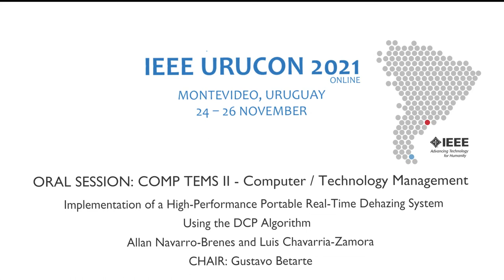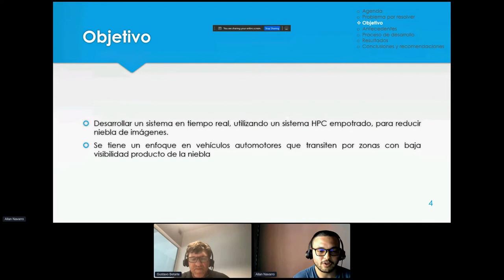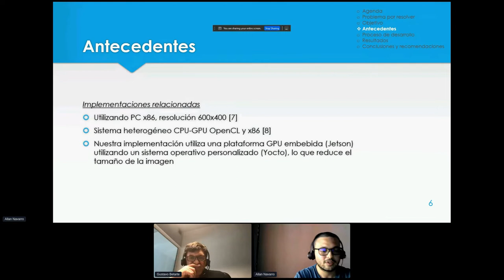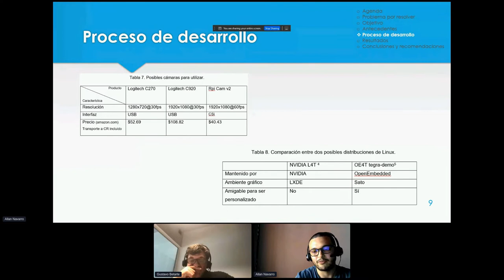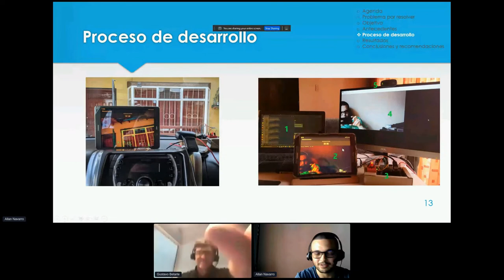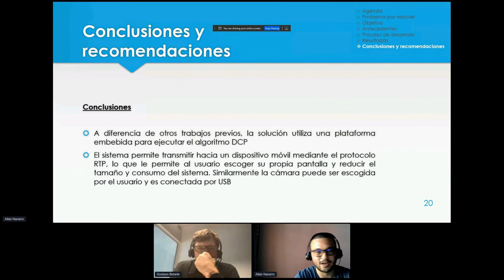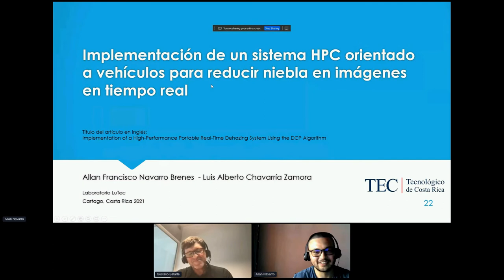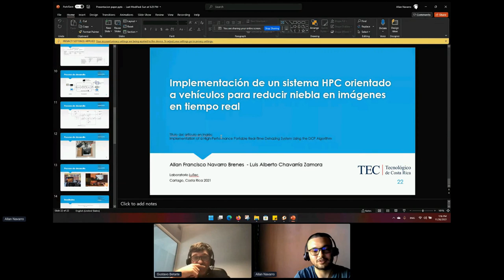Implementation of a High-Performance Portable Real-Time Dehazing System Using the DCP Algorithm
ORAL SESSION: COMP TEMS II - Computer / Technology Management

Allan Navarro-Brenes and Luis Chavarria-Zamora

CHAIR: Gustavo Betarte